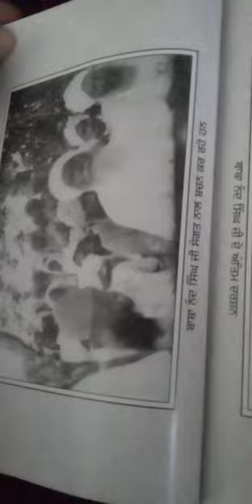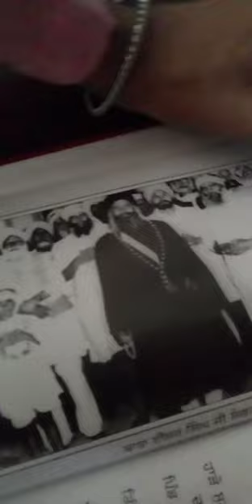dhan dhan baba nand singh ji dia photos/tasveer